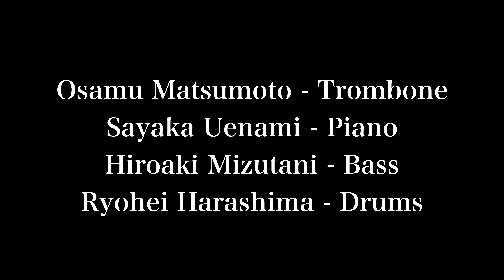松本治カルテット Osamu Matsumoto Quartet /Live at Nica's/Nov.6, 2021